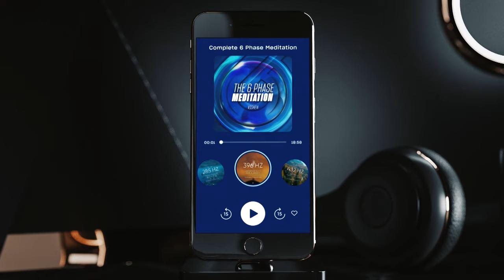Start Your Day with Positivity: 30-min Guided Meditation by Sonia Choquette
Welcome to your morning meditation with Sonia Choquette, designed to gently awaken your body, mind, and spirit as you step into a brand new day filled with possibilities. Experience a deep sense of peace and relaxation as you breathe into your heart and invite your spirit to guide your day.

In this guided meditation, you'll bring your focus to your breath, releasing any lingering heaviness, stress, or old habits that no longer serve you. As you exhale, imagine clearing your mind and emotions, leaving you open and receptive to the wonderful opportunities that lie ahead. Throughout the meditation, you'll be encouraged to connect with your divine higher self, allowing it to lead you towards the best connections and experiences for the day.

About Sonia Choquette
Sonia Choquette is a bestselling author and international speaker, widely regarded as today’s preeminent leader on the subject of intuition.

Reawakening humanity’s sixth sense is Sonia’s mission, passion, and gift. Rising up from her family’s challenging circumstances, she began offering intuitive readings to adults at the age of 12, and started her training with two master teachers in metaphysical arts and spiritual law.

Since then, Sonia has traveled the globe for over four decades, presented on the world’s biggest stages, and collaborated with leading spiritual teachers and media platforms to help millions reconnect with their innate intuitive intelligence.

Sonia’s approach to teaching intuition is one-of-a-kind. Instead of drawing from rigid scientific or spiritual dogma, she empowers her students to feel and listen to their own inner voices - and experience self-driven transformation through trust and reverence of the higher self.
Sixth Sense Superpower is Sonia’s first complete program with Mindvalley: and we’re thrilled to be able to bring her life-changing teachings to millions more.